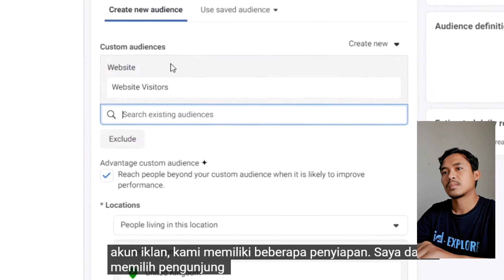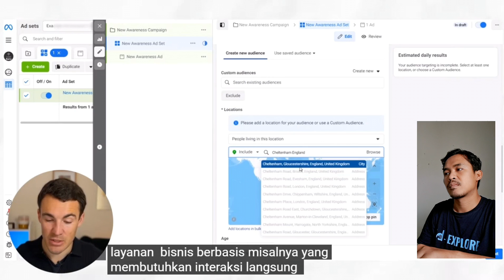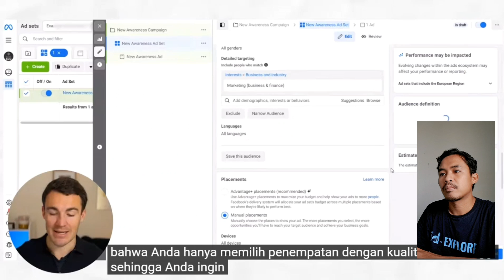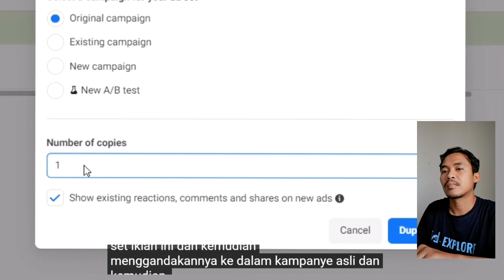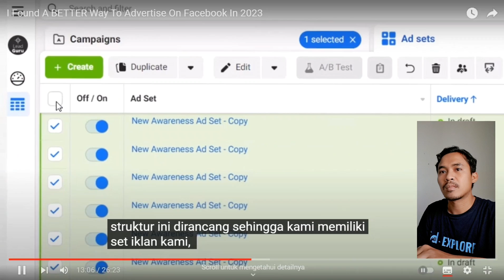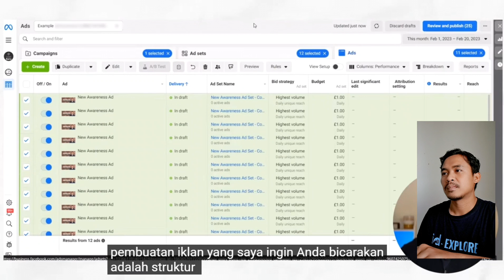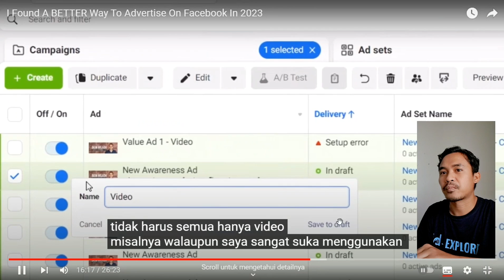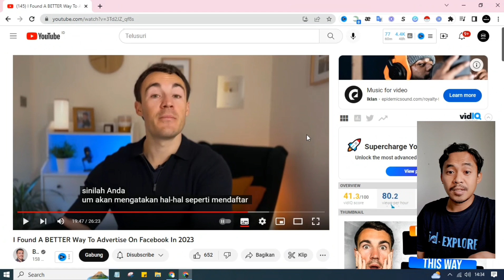Saya Menemukan Formula membuat Iklan Facebook Ads 2023 Lebih Efektif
Saya Menemukan Formula membuat Iklan Facebook Ads 2023

Formula membuat iklan di facebook Ads ini adalah Formula yang bisa di ujicoba, bisa jadi berhasil bisa jadi iklan facebook ads nya belum berhasil.
Temen2 Wajib banget Tau info Ini yg Akan Bantu penjualan naik 👇😇

Pilih yang paket personal, lalu pilih durasi paket yang 3 tahun (diskon 75%). Highly Recommended banget!

Landingpress : Memudahkan pembuatan landingpage dan atur pixel sat set sat set gak perlu donload dari event Manager ataupun pasang plugin, Langsung Tempel aja Jadi. (high conversi)

pakai kupon : BONUSKU

Konsultasi Via whatsapp dan Video Khusus, Join saja Klik